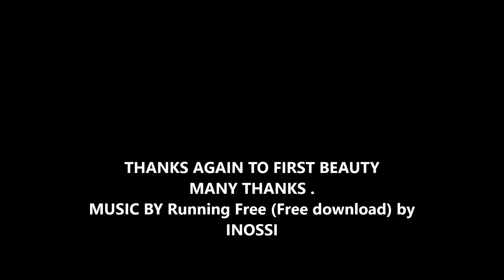FIRST BEAUTY 14 DAY TRIAL / REVIEW DAY CREAM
HI THERE AND WELCOME TO MY CHANNEL.IN TODAY'S VIDEO I AM REVIEWING A DAY CREAM FROM FIRST BEAUTY & DOING A 14 DAY TRIAL TO SEE WHAT I THINK.THEY HAVE KINDLY GIVEN ME THIS CREAM FOR FREE TO TRY OUT & HERE ARE MY THOUGHTS.:} THANKS FOR ALL YOUR LOVELY COMMENTS AND SUPPORT MUCH APPRECIATED.
FIRSTBEAUTY.COM They are industry experts with access to the very best in beauty.
MY REVIEW IS MY HONEST OPINION WAS HAPPY TO REVIEW IT FOR YOU GUY'S:}